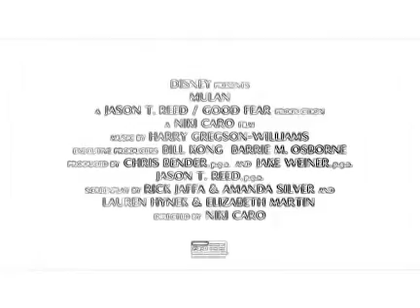Jordan 1 Bio hack September 4